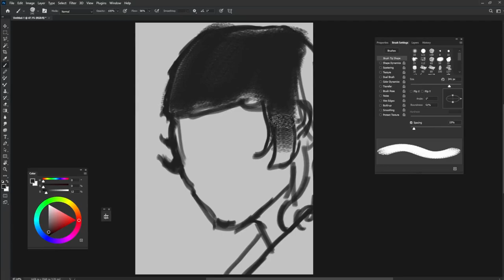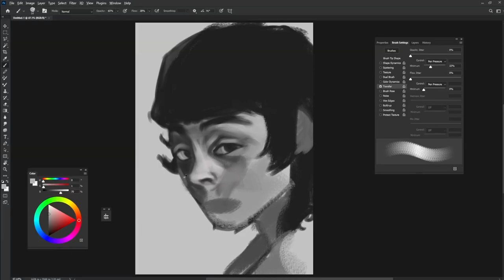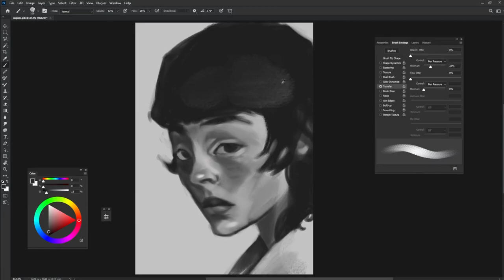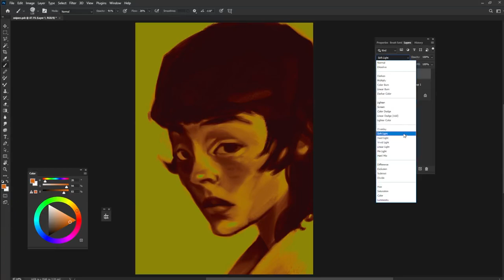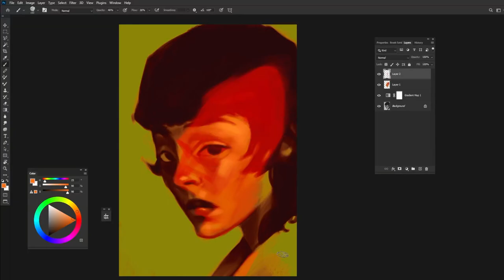My Digital Sketch Book